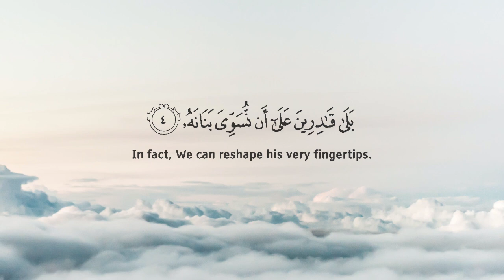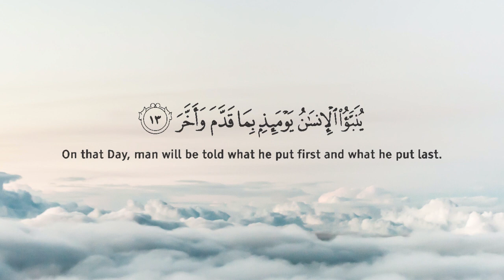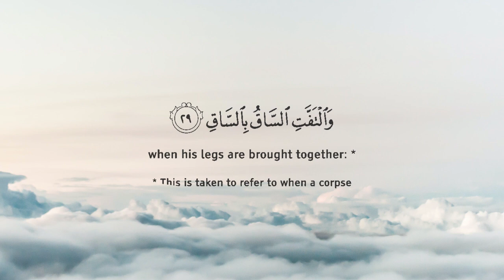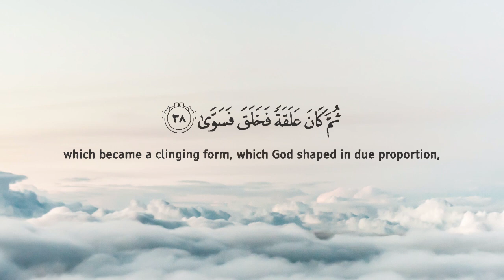Surah Qiyamah |Quran For All | Omer Hisham | Lofi Quran | Quran Recitation with English Translation